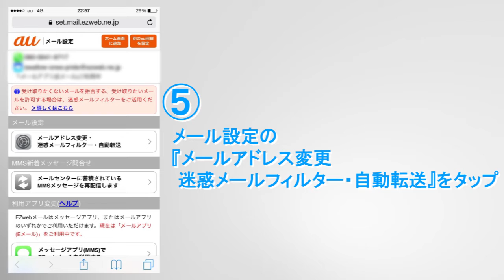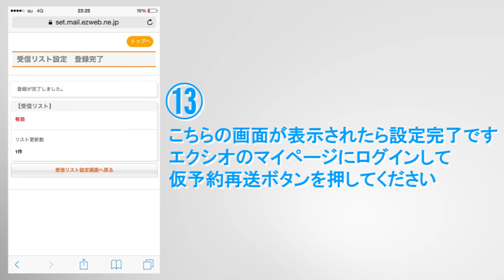au ドメイン指定設定動画